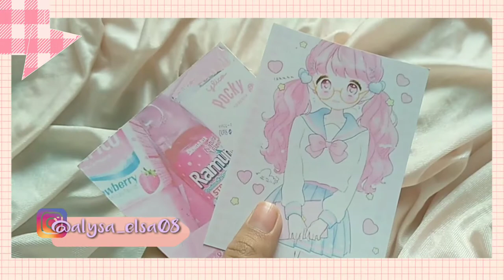Decor Binder With Me